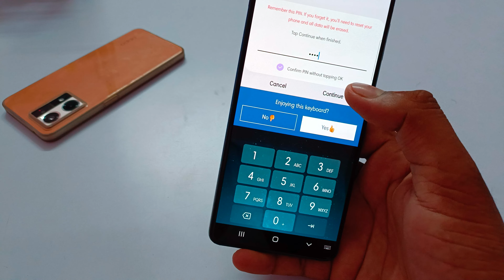Samsung a04s fingerprint screen lock | fingerprint lock setting in Oppo a17 | samsung pattern lock